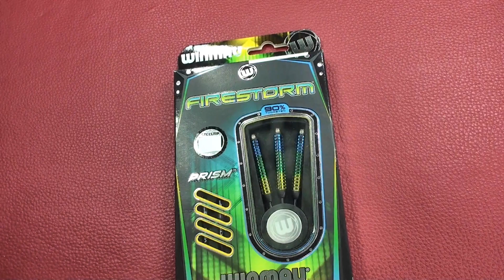Winmau Firestorm 21 gram Steel Tip Darts - D2593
Firestorm Darts

90% Tungsten alloy

A radical, visual design completed with the latest mill-grip technology the entire length of the dart. Delivering the world's most explosive looking darts with performance to match.

Flights - Prism Alpha Standard Extra Thick

Shafts - Vecta Short

Over time the packaging, shafts, and flights may vary from those shown